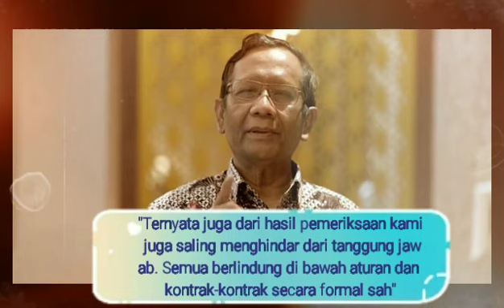2 BERITA PERSEBAYA TERPENTING HARI INI, PENGEN LIGA JALAN HANYA BUTUH 3 HARI UNTUK ADAKAN RUPS LB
2 BERITA PERSEBAYA TERPENTING HARI INI, PENGEN LIGA JALAN HANYA BUTUH 3 HARI UNTUK ADAKAN RUPS LB